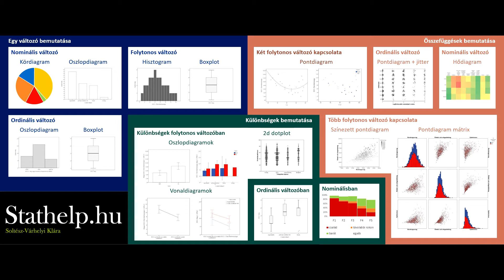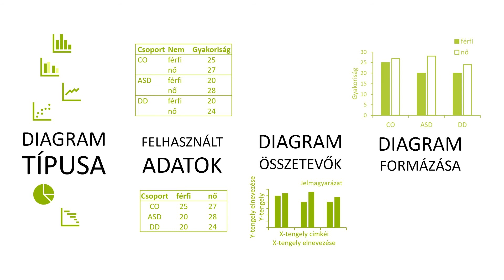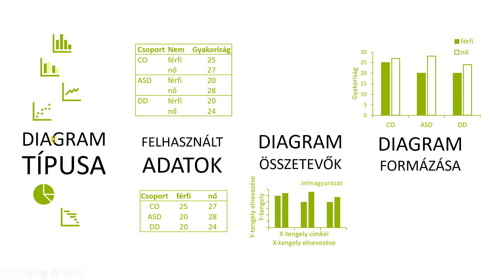Grafikonok Excelben 04 - Bevezető Excel grafikonok létrehozásához